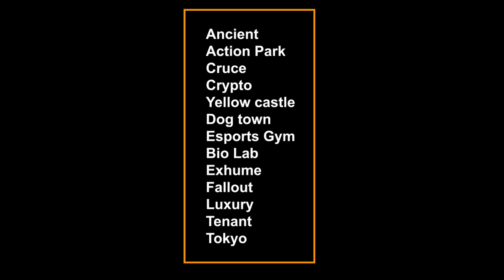Shipment 24/7, Nuevo personaje (colaboración), operadores, mapas, armas en Warzone temporada 3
●  Todas las novedades de Warzone 2 y DMZ
Conviértete en miembro de este canal para disfrutar de ventajas: